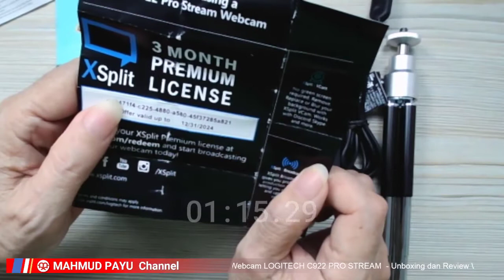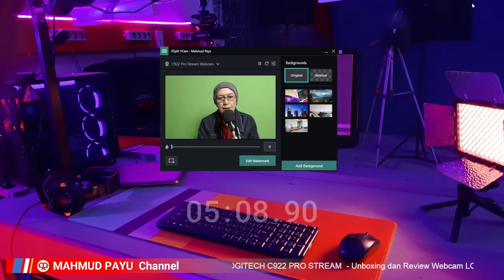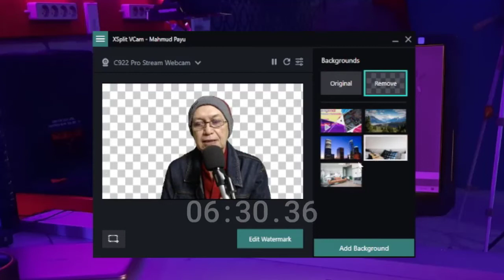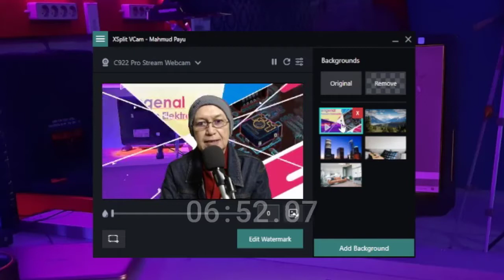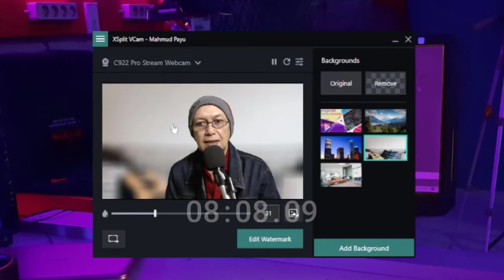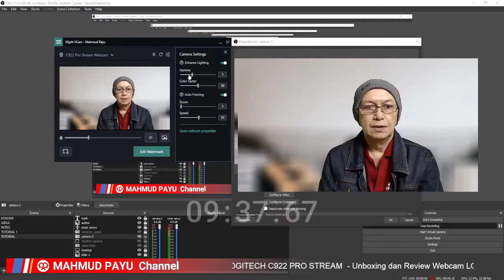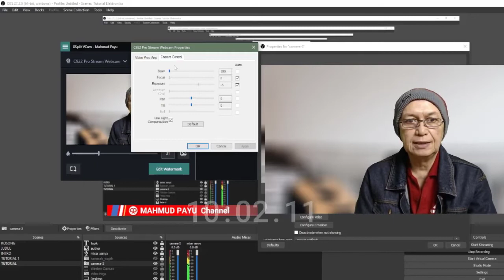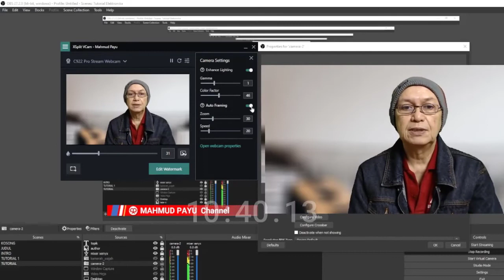Webcam Profesional " Webcam Logitech C922 Pro Stream"